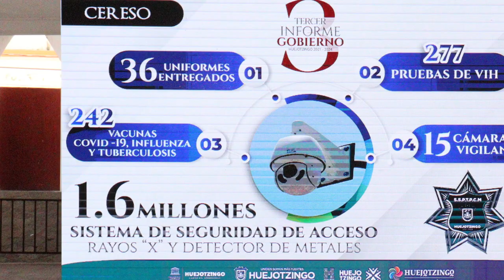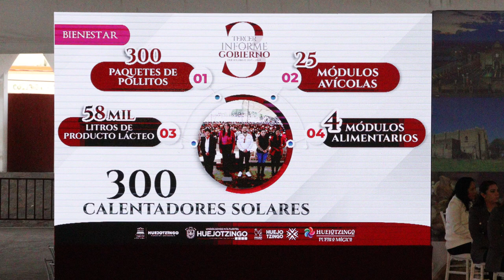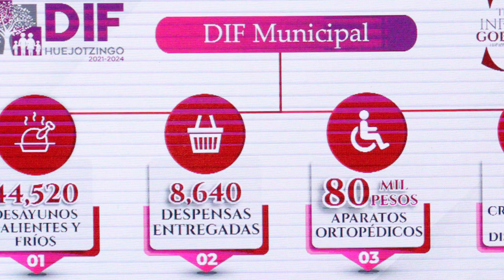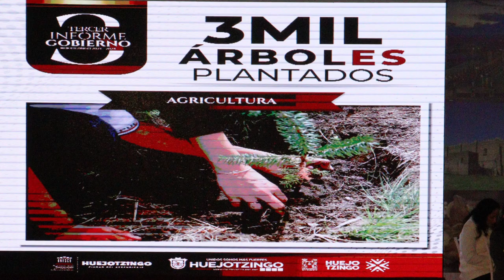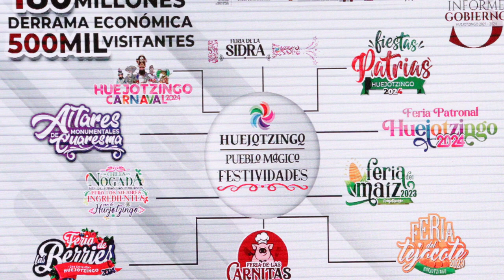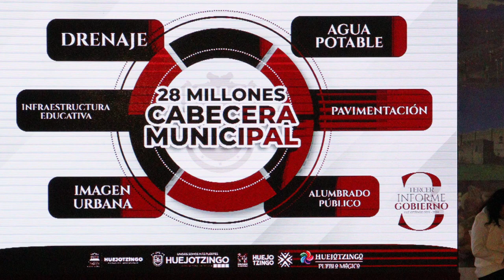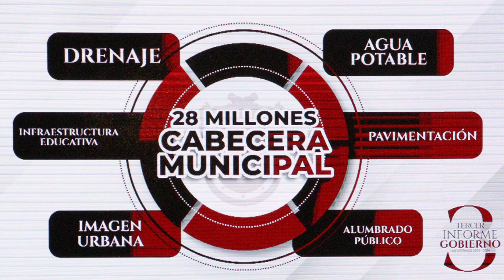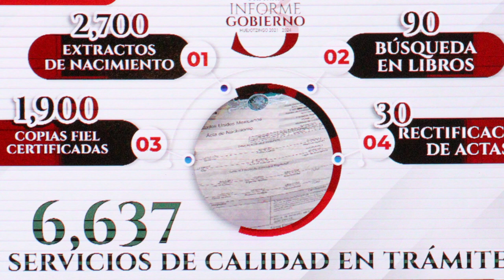3er Informe de Gobierno Huejotzingo 2024 | PUEBLA, MÉXICO.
Municipios | 📊📈✅ Presidenta Municipal suplente de Huejotzingo realizó 3er InformeDeGobierno 2024.